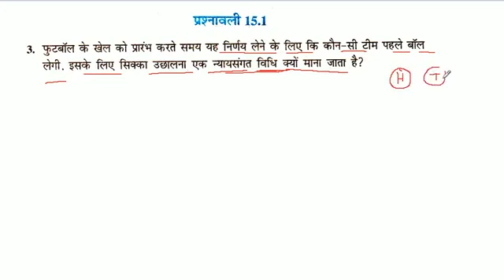फुटबॉल के खेल को प्रारंभ करते समय यह निर्णय लेने के लिए कि कौन-सी टीम पहले बॉल लेगी. इसके लिए सिक्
फुटबॉल के खेल को प्रारंभ करते समय यह निर्णय लेने के लिए कि कौन-सी टीम पहले बॉल लेगी. इसके लिए सिक्का उछालना एक न्यायसंगत विधि क्यों माना जाता है?